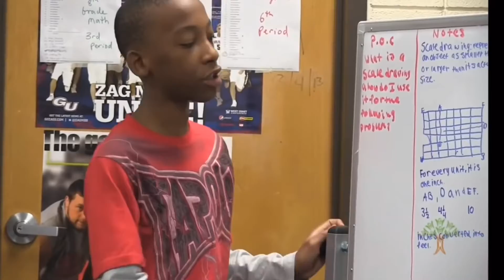Culture vs Community